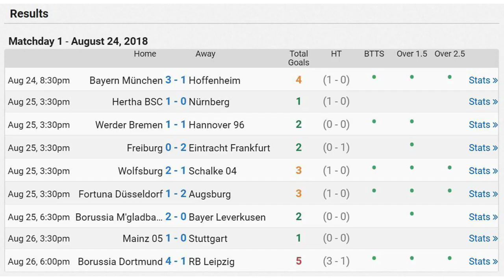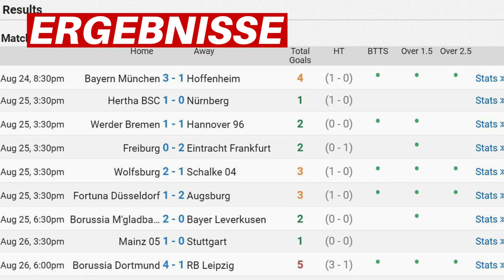Bundesliga Ergebnisse und Tabellenstand am 1. Spieltag der Saison 2018 / 2019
👊 MACH MIT BEI DER BUNDESLIGA-TIPP-FORCE

bundesliga news
fußball aktuell
bundesliga transfers
fussball 1 liga
fußball bundesliga aktuell
fussball nachrichten aktuell
bundesliga aktuell heute
fussball news transfers
fussbal heute
news fußball
bundesliga transfer news
fußball transfer news
transfer news bundesliga
fußball news heute
sport news fußball
fussball transfergerüchte
fussball news bundesliga
bundesliga nachrichten aktuell
transfer fussball
news bundesliga
fussball news aktuell
aktuelle fußball news
fußball aktuell heute
bundesliga nachrichten
bundesliga news aktuell
transfergerüchte aktuell
transfer nachrichten
aktuelle fußball nachrichten
neue transfers
bundesliga news heute
fußball bundesliga transfers
neueste fußball nachrichten
transfer news fussball
wechsel fußball
neueste transfergerüchte
sport news bundesliga